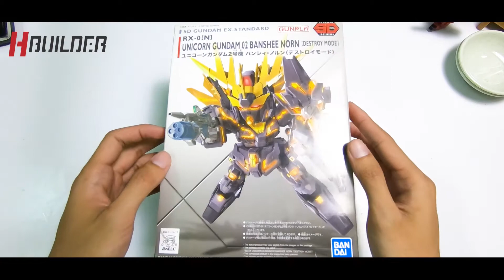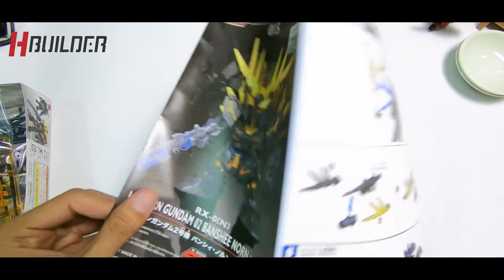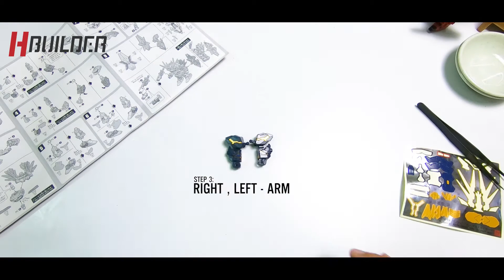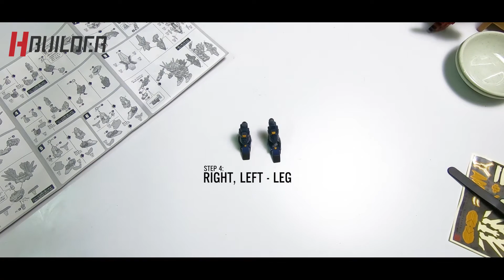SD GUNDAM RX [N] | UNICORN 02 BANSHEE NORN | H-Builder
"Cảm ơn các bạn đã ủng hộ và đón xem video của H - Builder"
Đăng ký và sub để được đón xem các clip mới nhất, phát hành sớm nhất của H-Builder nhé!
© Bản quyền thuộc về H-Builder
© Copyright by Cao Hung ☞ Do not Reup"